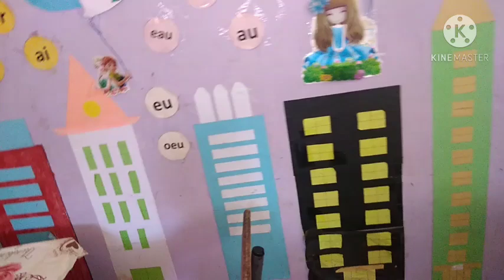فضاء السنة الخامسة رسومات بأيدي المعلمة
فضاء السنة الخامسة مدرسة النجاح بالبيض